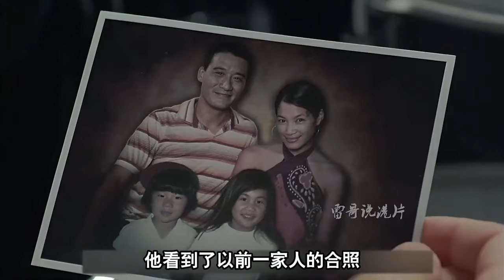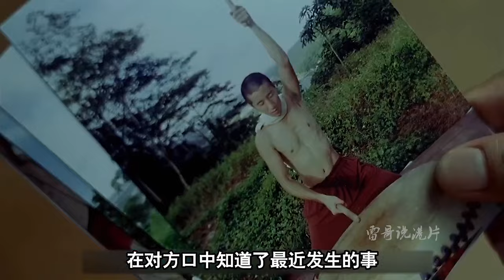梁家輝演繹黑幫梟雄，為了兒子與整個江湖為敵，結局令人唏噓